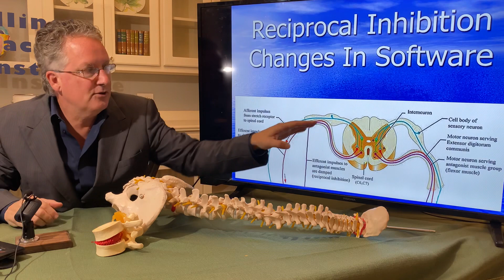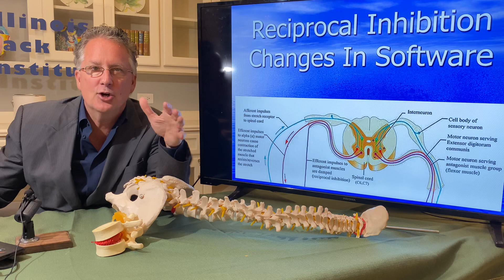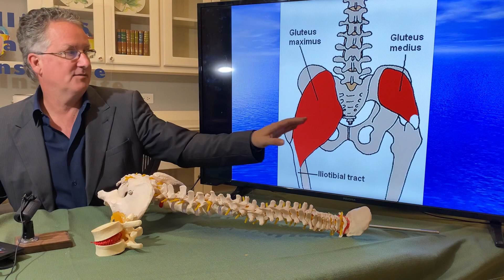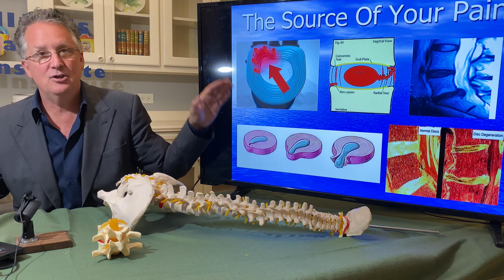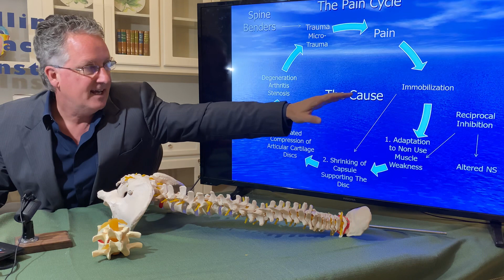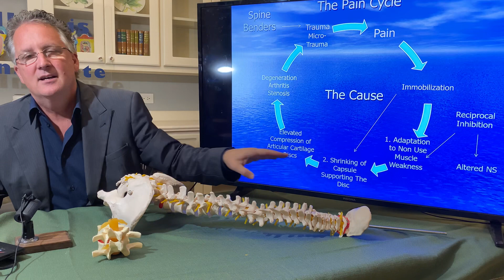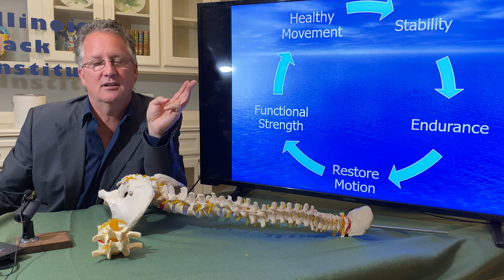The Hidden Cause Of Back Pain And Herniated Discs - And What To Do About It